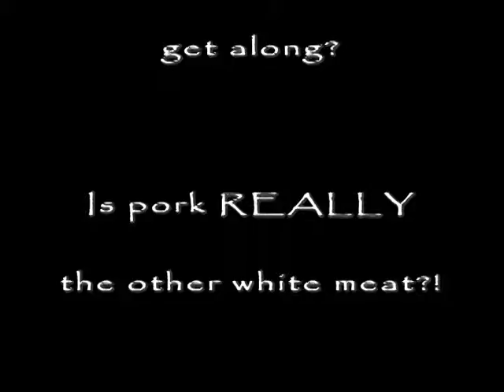Bumble Bear Vol V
The story continues as our heroes attempt to neutralize the continuously "multiplying" threat of Bumble Bear's sadistic nature!